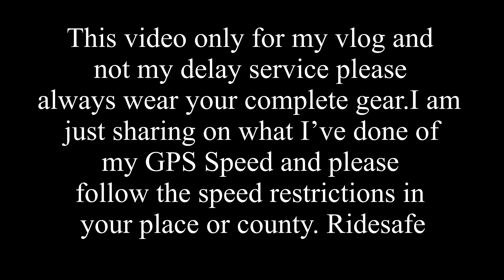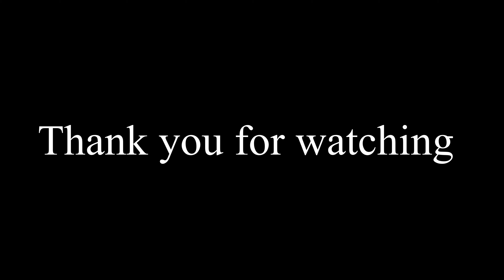Blade 10D 2000w 60v 20ah top speed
Blade 10 2019 model